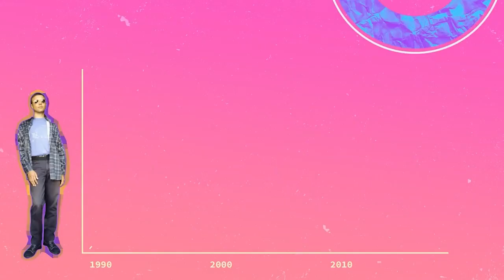Пелевин 💎 Трейлер 💎 Фильм 2022 KION